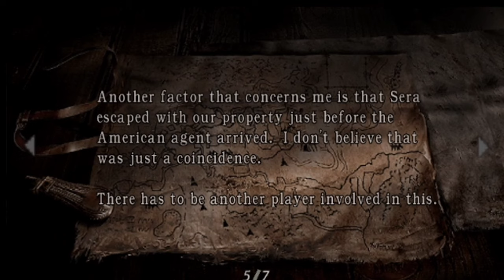Re4 gameplay level 6 freeeee to use no copyright gameplay